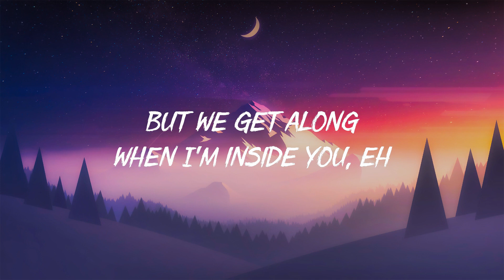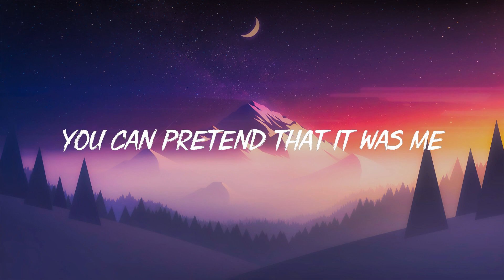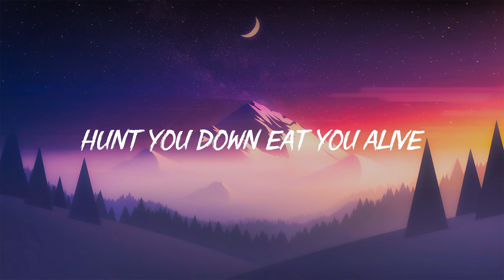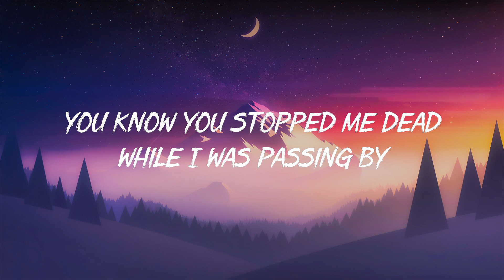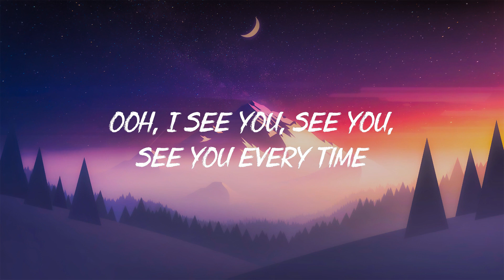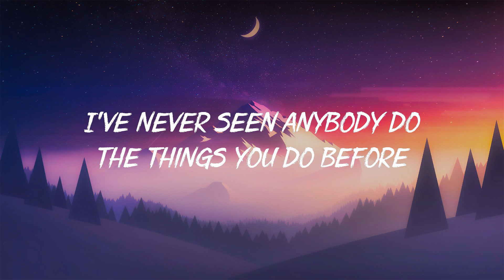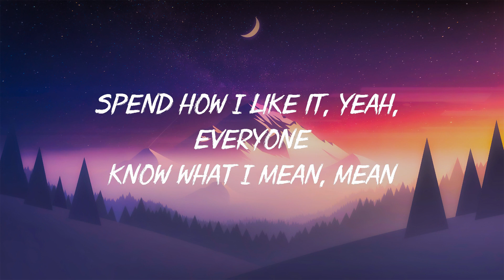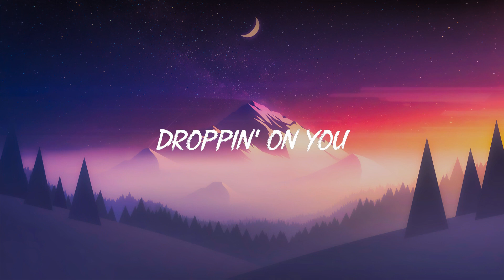Maroon 5 - Animals (Lyrics)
[Chorus]
Baby, I'm...

[Chorus]
Baby, I'm...